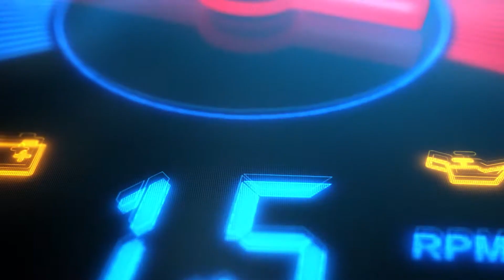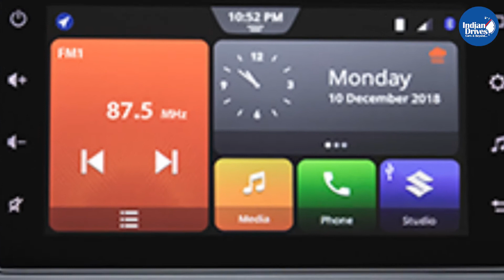Top 10 Best Selling Cars In The Month Of April 2021 In India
April numbers aren’t really great due to the lockdown imposed by the government to control the COVID cases. The lockdown has affected many car manufacturers as they had to shut their operation  in the month of April. Some automotive manufacturers also offered discounts. The market was again dominated by Maruti Suzuki cars followed by Hyundai Cars. We hope that scenario will change in the month of May 2021.

Let us check the list of best selling cars for the month of April 2021 -

Hyundai Creta
Hyundai Grandi10 Nios
Maruti Suzuki Eeco
Hyundai Venue